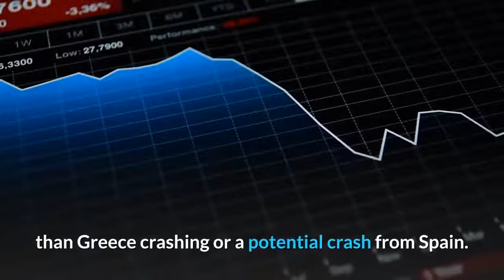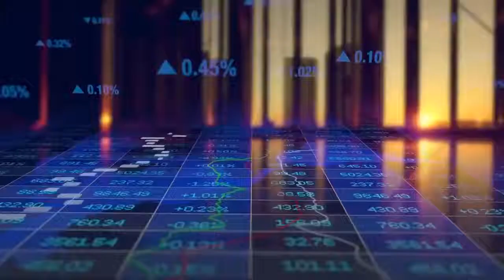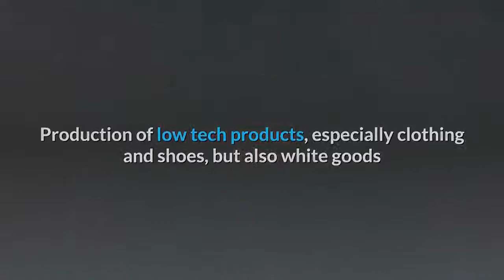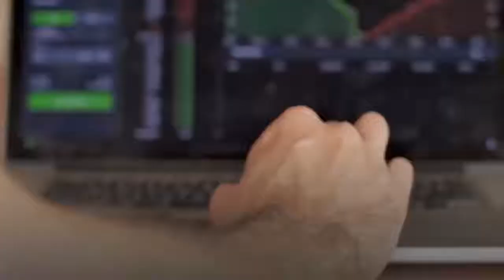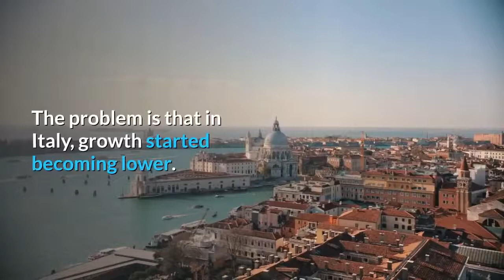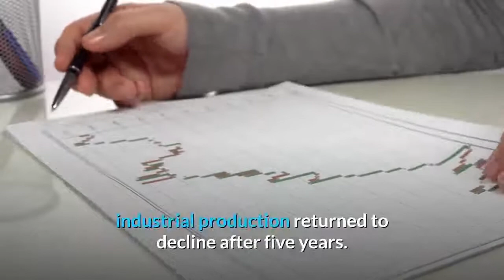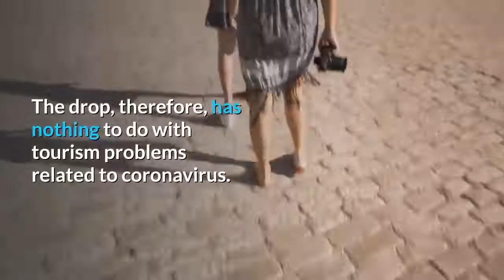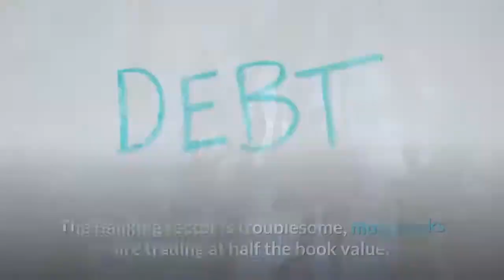👉Italy's Economic Report A Shrinking Giant and European Powerhouse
👉Italy Economic Report : A Shrinking Giant and European Powerhouse .
when people talk about the biggest economic problem in the EU, they always refer to Italy… but that’s because Italy matters more. Unlike Spain, Portugal, or Greece, Italy is one of the top 10 GDP countries in the world and - unfortunately - also has a rather large debt.
So, of course, if Italy crashes, it will have a much more negative impact than Greece crashing or a potential crash from Spain.
 Italy has the fourth gold reserve in the world, the fourth highest reserve after Germany, the United States, and the International Monetary Fund and therefore it is the country that holds a third of the gold in the world; and the largest number of works of art in the world (which is priceless). Also the savings of Italians are more than double the public debt of the country (this without counting the value of the land and real estate properties held by 2/3 of the Italians). Italy is now the third European economic power, after Brexit. Most of the Italian public debt is domestic, so Italy is in little debt with other countries, and the majority of its debt is towards Italians, and therefore it has the freedom of maneuver that other countries don’t have. Moreover, the Italian public debt is in all European banks, and the public debt of almost all the countries of the world is also in Italian banks, this means that an Italian bankruptcy would lead to bankruptcy practically all of Europe and to a terrifying global economic crisis. To this, we must add that Italy is the shield and the mediator between Europe and Africa, and in this historic moment, no European country can be safe without the help of Italian law enforcement agencies. Italy is too rich and powerful to fail, and it is unthinkable to treat it like Greece, the repercussions in the world, especially in Europe, would be terrifying.
Italy has a long history with many different cultural influences! And with the north being closer to what is now Austria, Switzerland, and France, these regions had an industrial influence on it, which shaped the industry and, therefore, the type of jobs found between the north and south.
This has led to the rise of certain stereotypes between the two regions.
For example, you might hear: “Northern Italians are snobbish and consider job, money, social opinion, branded clothes, shoes, and accessories, fine talks and prestigious companies, good restaurants and excellent wine” of most importance.
While about southern Italy, you might hear: “Southern compatriots are often referred to as Terroni. The term is used to underline the laziness and ignorance of Southern Italians.”